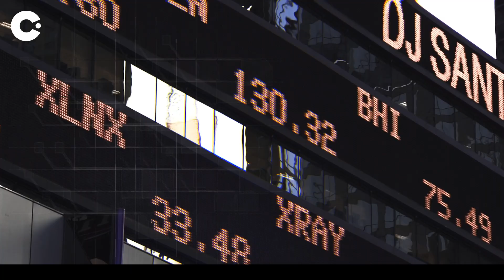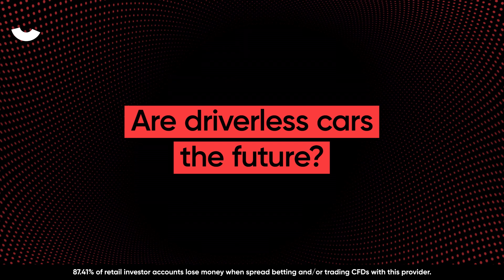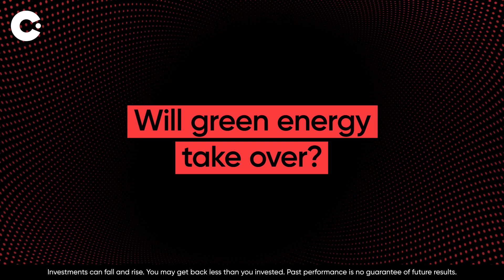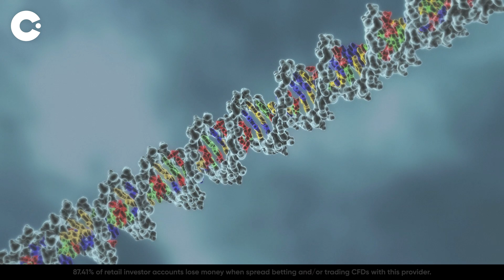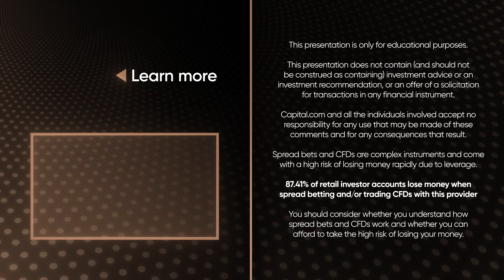Sebastian Mallaby | Future Tech Outlook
AI, driverless cars, renewable energy, gene-editing and lab-grown meat are not only potentially world-changing technologies, according to Sebastian Mallaby, they're some of the most exciting stock sectors for 2023. But what is the next Amazon or Tesla?

0:00 - The Future of Tech
0:43 - Is AI going to change the world?
1:40 - Will Driverless cars be the future?
2:54 - Will Green Energy Take over?
4:20 - Could Healthcare have a tech revolution?
6:45 - Synthetic Meat
7:47 - Investing in the next big Tech Idea